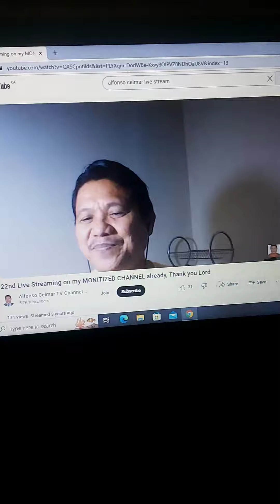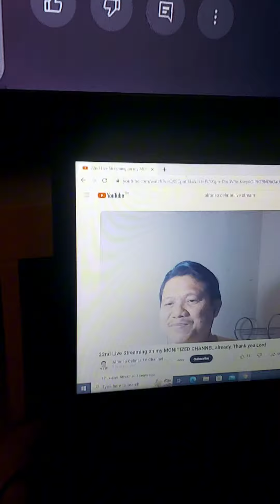Walang magawa play all my gadgets